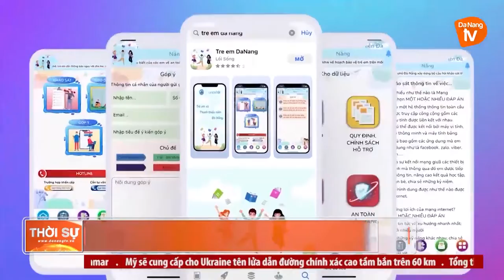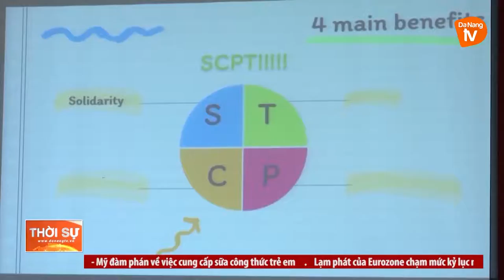ĐÀ NẴNG: CHUNG TAY BẢO VỆ, HÀNH ĐỘNG VÌ TRẺ EM